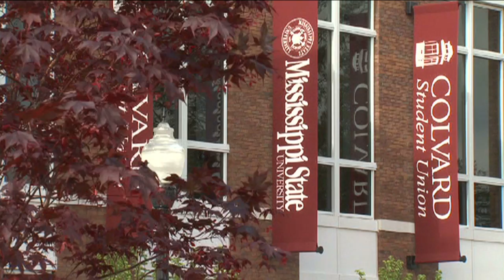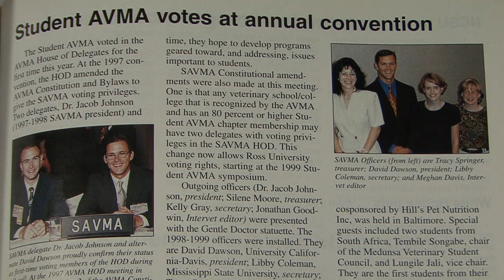Born to Lead: A Veterinarian's Story on Becoming and Staying Involved as a Leader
Dr. Libby Todd is a born leader. This video takes us through her path to leadership and showcases the many opportunities available to those wishing to serve as leaders in organized veterinary medicine. Libby's story shows that for those with the ability and motivation to serve, the possibilities are endless.